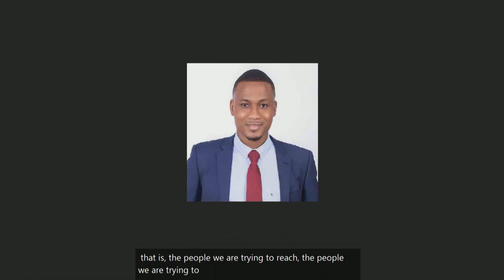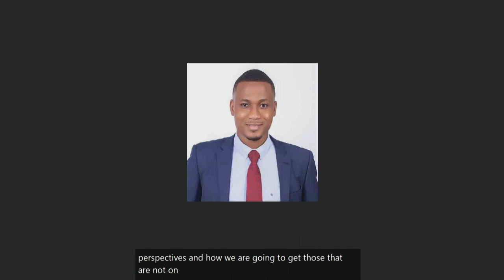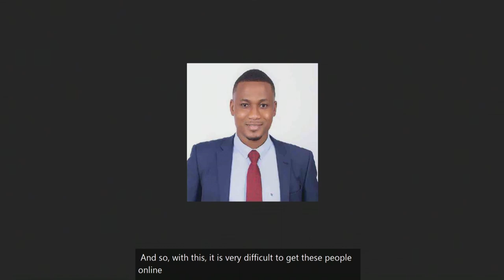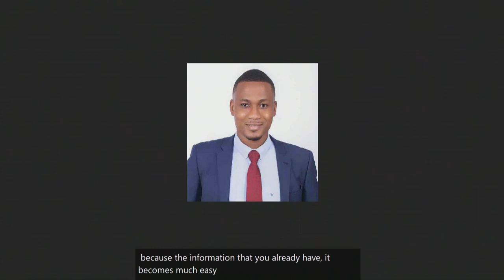IGF 2021 - Day 3 - Ballroom B - [OF] The building blocks to meaningful connectivity (ICANN)